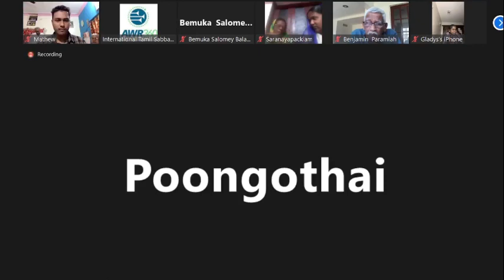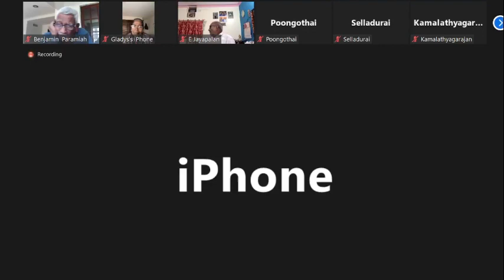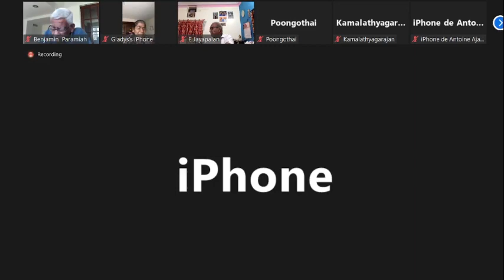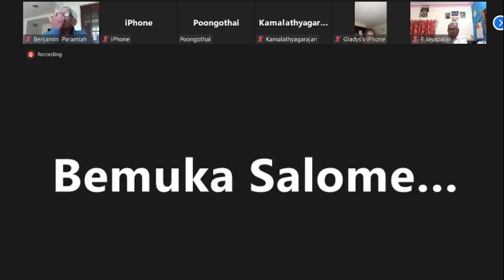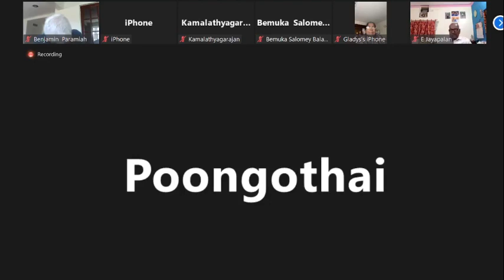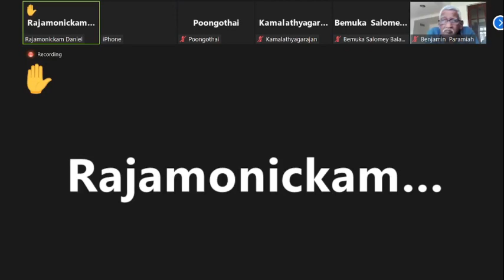28 DEC 22|Qtr- 4| LS-14|தேவனுடைய பிரசன்னத்தில் by Mrs. Gladys Wessel Vardharaj - ITSS